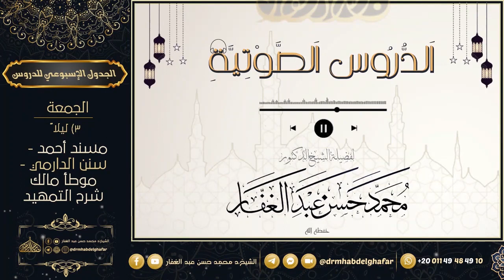نونية ابن القيم 19 4 2024